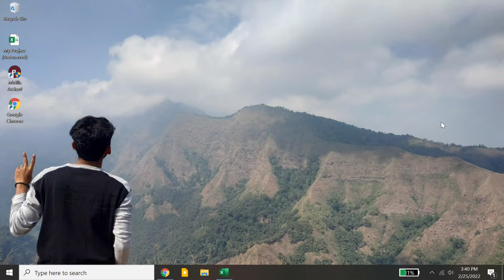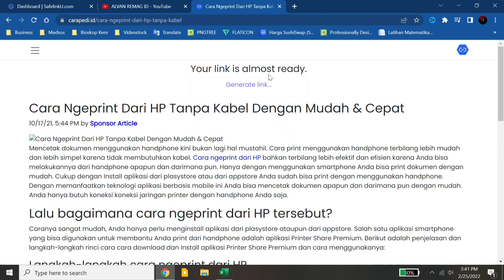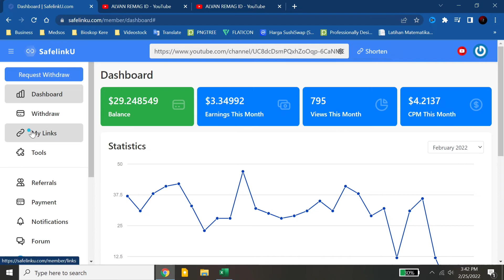CARA MUDAH SHORT LINK / URL DI SAFELINKU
Assalamu’alaikum Wr.Wb
Dalam video tutorial ini, saya akan membahas